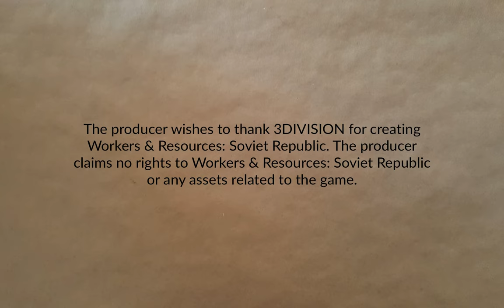Building Town Infrastructure | Lucky Corners 8 | Workers & Resources: Soviet Republic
Planning for workers to move in and building infrastructure continues. And, wait, what's that with the bank balance?